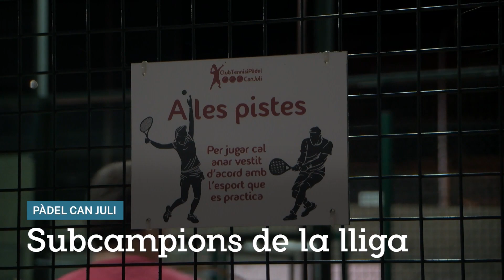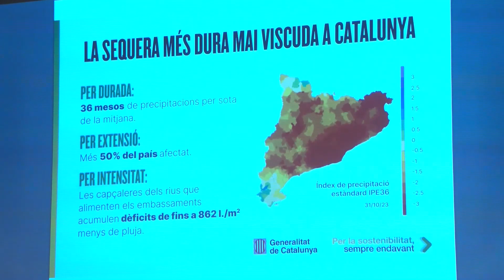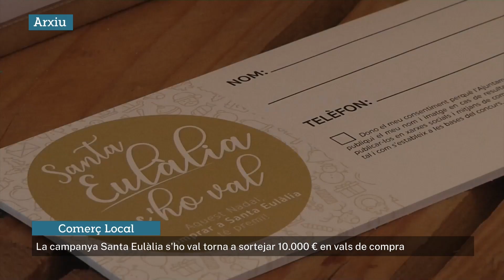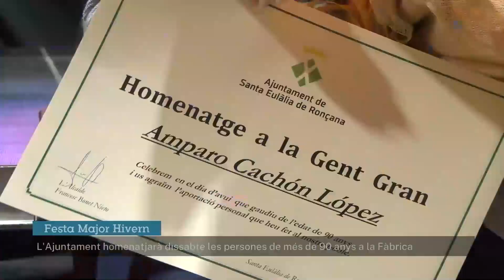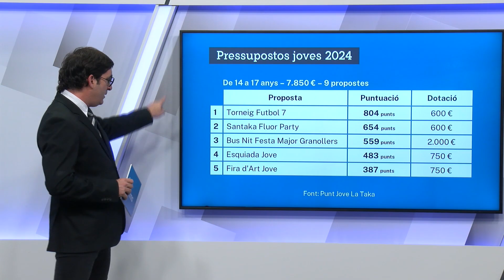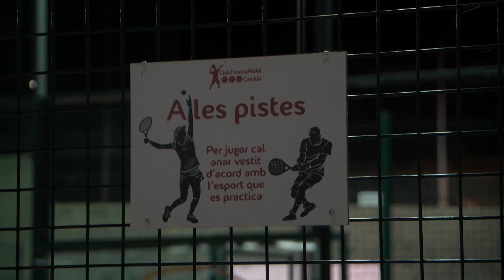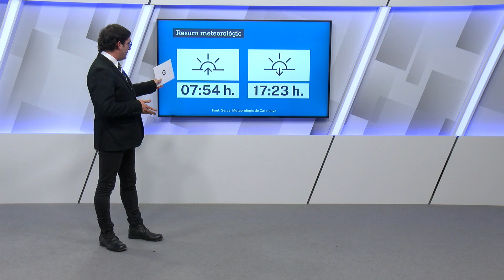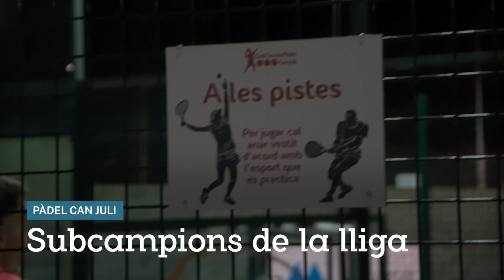SET Informa 27/11/2023